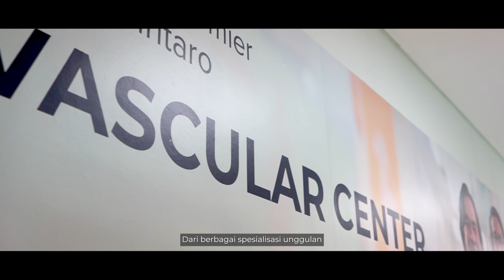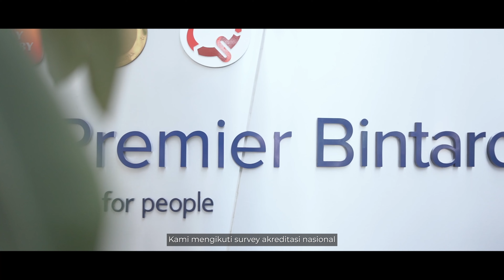Company Profile RS Premier Bintaro: Your Experience is Our Priority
Begitu banyak yang berubah selama hampir 25 tahun RS Premier Bintaro berdiri. Kecuali satu hal, yakni janji kami untuk tetap memberikan Anda pelayanan terbaik dengan dengan cinta dan empati.